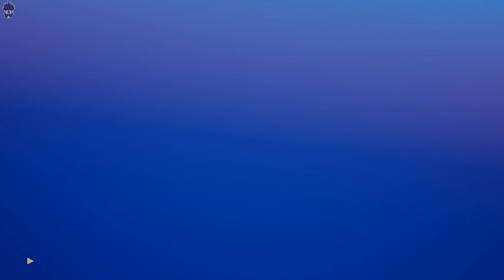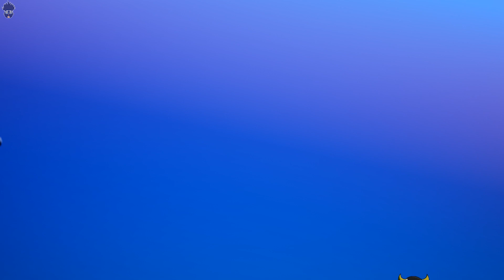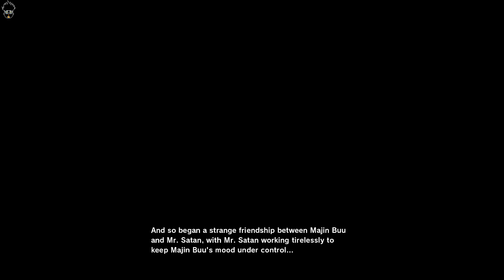Dragon Ball Z Kakarot Part 23 High Graphics PC Gameplay No Commentary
Dragon Ball Z Kakarot Part 23 High Graphics PC Gameplay No Commentary: Dragon Ball Z: Kakarotis primarily an action role-playing game with fighting game elements.The player can battle opponents and do activities like fishing, collecting Z orbs, eating, driving in a hover car,
training, and putting characters in soul emblems.The game's plot follows the progression of the anime series, as the player interacts with the surrounding world as the different playable characters.
Players can explore the world and complete side quests to progress the story. The game is broken up into four storylines: the Saiyan Saga, the Frieza Saga, the Cell Saga (where the player acquires their hover car), and the Buu Saga.
Bonus storylines can be purchased as downloadable content; including a retelling of the Battle of Gods and the Resurrection 'F' storylines seen in Dragon Ball Super.[citation needed]
A DLC original storyline set after the events of Dragon Ball Z: The History of Trunks, featuring Future Trunks' confrontation with Babidi to prevent Majin Buu's awakening (a scenario briefly covered in both the
Super Anime and Manga), was released on June 11, 2021.

There are seven playable characters in Dragon Ball Z: Kakarot that the player will guide throughout the story. These include Goku, Vegeta, Gohan, Piccolo, Future Trunks, Gotenks, and Vegito.
As the player progresses through the game, they will unlock new characters to play.
In addition to the playable characters, the player is able to select two supporting characters to aid in their battle each with their own special moves. These characters include Krillin, Yamcha,
Tien Shinhan, Chiaotzu, Android 18, Goten, and Kid Trunks.
The bosses that appear in-game include Raditz, Nappa, Vegeta, Cui, Dodoria, Zarbon, Ginyu Force, Frieza, Android 19, Android 20, Android 18, Android 17, Cell, Cell Jr., Pui Pui, Yakon, Dabura, Majin Vegeta,